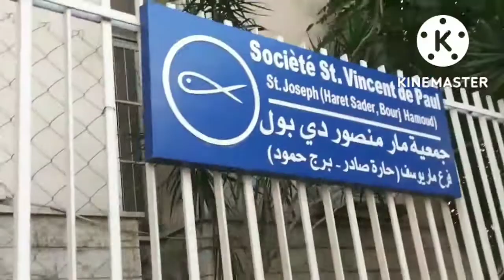Shopping ksi restday#tour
.tnxz guyss.God bless.